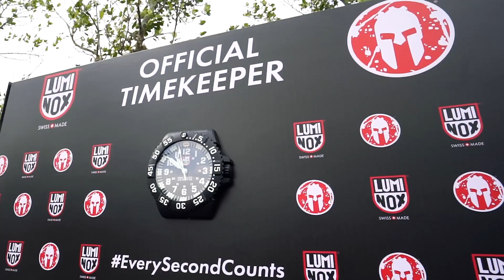Spartan Race Hong Kong - Kam Tin Country Club 2018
Whether it is search and rescue, a race against time, or making it to the top of the mountain for the sunrise, for every great mission, EverySecondCounts.

Because a few seconds can make the difference between a successful or unsuccessful venture, a great athlete beating their own best time, or making it to that moment that you’ve dreamed of your entire life.

About Spartan
Spartan is the world’s largest obstacle race and endurance brand. With more than 200 events across more than 35 countries in 2018, Spartan will attract more than one million global participants offering open heats for all fitness levels, along with competitive and elite heats. The Spartan lifestyle boasts health and wellness products, training and nutrition programs, and series on NBC and Facebook, which has made obstacle racing one of the fastest growing sports in the world.